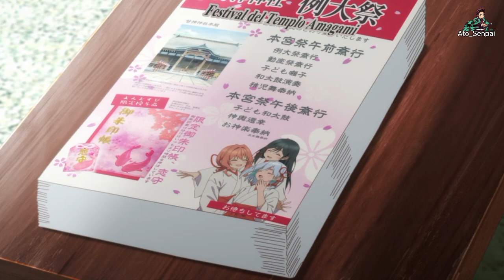Cuando Tu WAIFU te da una RECOMPENSA 😚 || Amagami-san Chi no Enmusubi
Este anime se llama Amagami-san Chi no Enmusubi

Sinopsis:

Uryu Kamihate es un estudiante de secundaria que espera matricularse en la facultad de medicina de la Universidad de Kioto. El sacerdote jefe del santuario Amagami le da un hogar y le dice que debe casarse con una de las tres jóvenes hermanas sacerdotisas del templo, Yae, Yuna o Asahi, si quiere seguir viviendo en el santuario Amagami y heredarlo algún día. Kamihate tendrá que conquistar a una de las jóvenes en esta historia de romance, amistad y diversión.